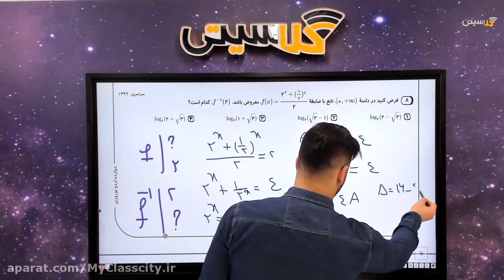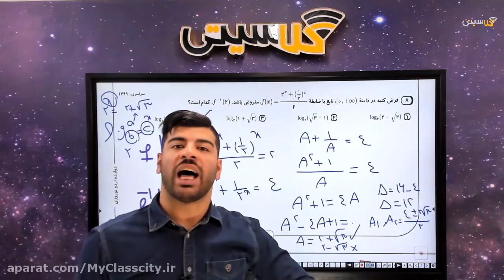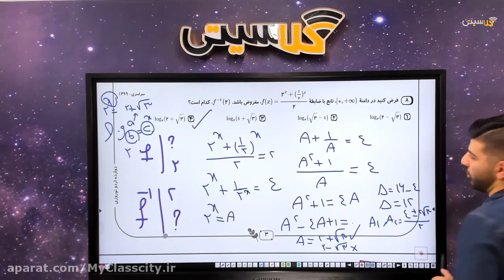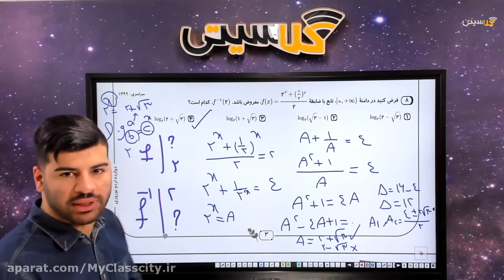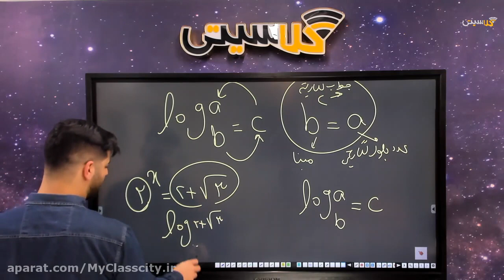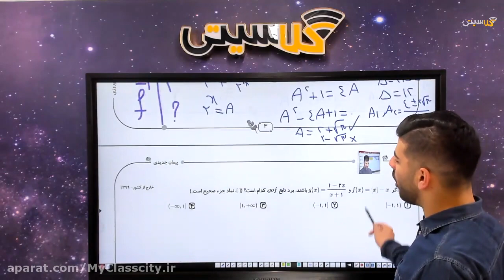Will AN ONLINE PLAYBACK OF SESSION Ever Down?